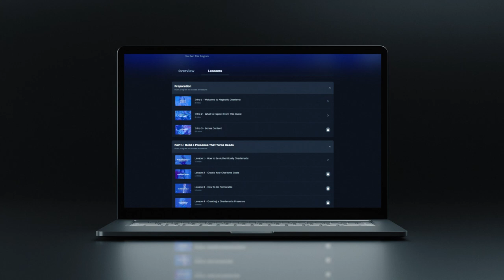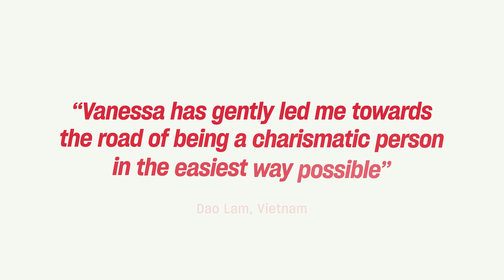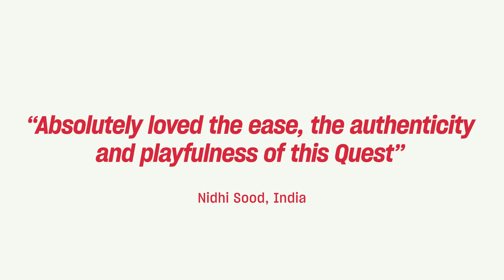Magnetic Charisma with Vanessa Van Edwards | Official Trailer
Magnetic Charisma is a new 14 Day Mindvalley Quest with leading behavioral investigator and bestselling author Vanessa Van Edwards, now available in Mindvalley Membership.

In just 20 minutes a day, she guides you through a step-by-step formula for unlocking your unique and authentic charisma.

Let's be honest. We all love a person who has charisma. It's hard not to.

They rock at work and in their communities. They build awe-inspiring social networks. They’re always the life of the party.

And they’re the highest earners in almost every organization and industry.

But contrary to popular opinion, charisma is not a gift or a magic spell only a lucky few are blessed with.

Charisma is a simple scientific formula.  And the beauty of formulas is anyone can harness them for the exact same outcomes, every time.

And this is what you get in Magnetic Charisma: a 14-day program by leading behavioral investigator and bestselling author Vanessa Van Edwards.

If you're ready to develop your own unique powerful presence, nurture deeper relationships, and become a master of human connection...

If you're not a member yet, just to create your free account.

Log in, and search 'charisma' to explore the program.